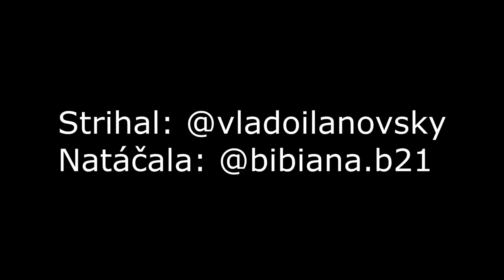TJ Priehrada Nitrianske Rudno 🆚 TJ Slovan Nitrianske Sučany